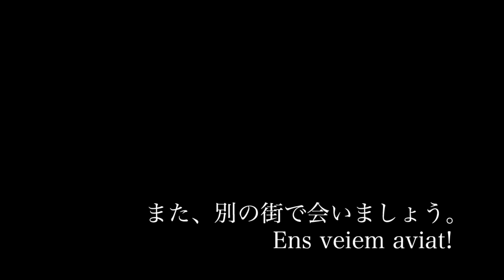小さな村のバルの昼食 (ファルセット/スペイン) Falset (Tarragona/Spain)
散歩の途中に立ち寄ったバルでの簡単な昼食